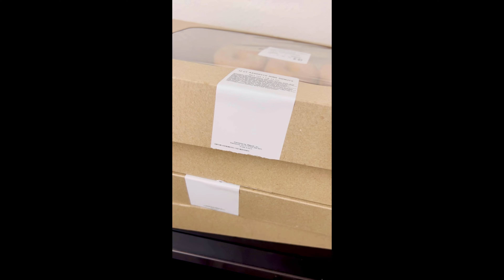Baby shower in USA tamil